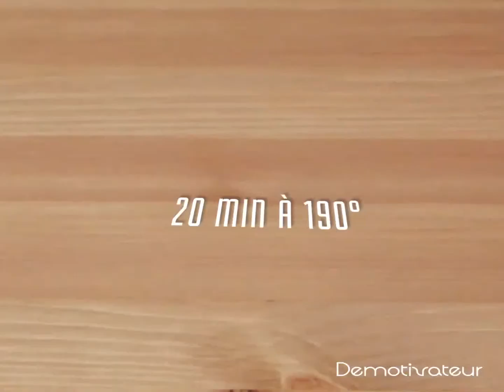Camembert en croute, pour les grands amoureux du fromage ! 1012930435464652 xvid